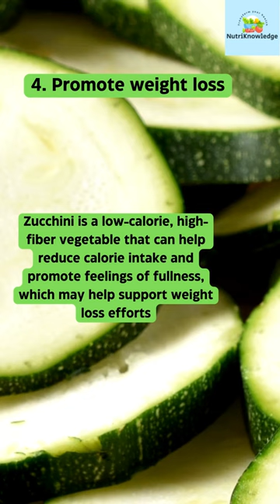5 Surprising Health Benefits of Zucchini You Need to Know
Zucchini is a versatile and nutritious vegetable that can offer many health benefits when included in a balanced diet. In this video, we'll explore the top health benefits of zucchini and how they can impact your overall well-being.

We'll discuss the vitamins and minerals that make zucchini a great choice for maintaining healthy body functions and preventing various health conditions. You'll learn about how zucchini can promote healthy digestion, support healthy vision, reduce inflammation, promote weight loss, and support healthy heart function.

Whether you're looking to improve your health, maintain a healthy weight, or simply enjoy the delicious taste of zucchini, this video has everything you need to know about the amazing health benefits of this super-veggie.